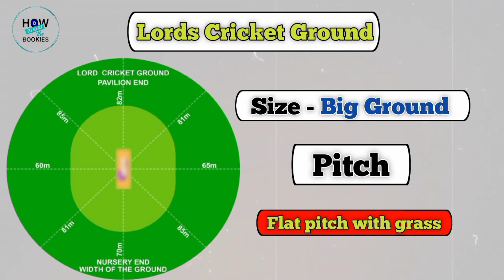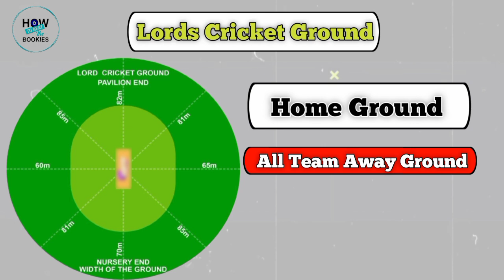T20 Blast 2023 | Lord's Cricket Ground Size |vitality Blast | Ground Report England!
My Photon classes Link!